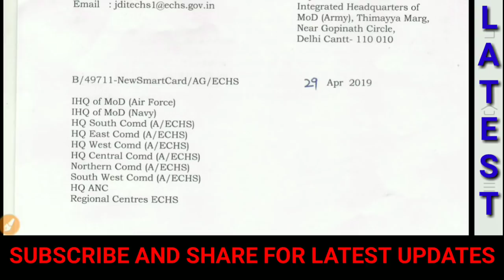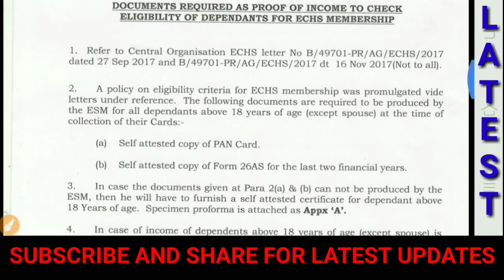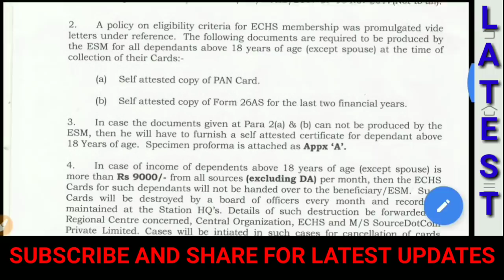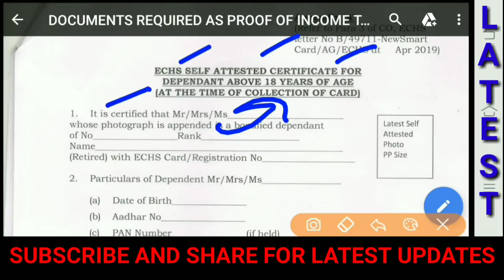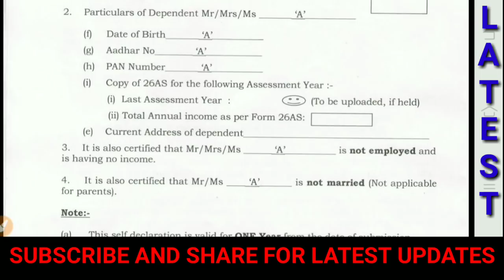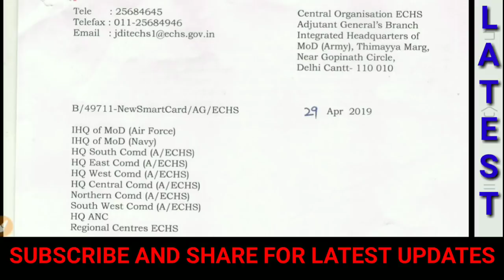भूतपूर्व सैनिकों के लिए अतिमहत्वपूर्ण आदेश जारी,1 महीने का समय है आपके पास,जान ले वरना पछताएंगे